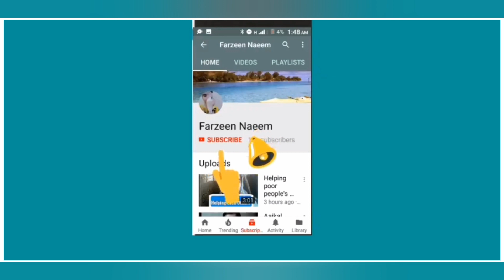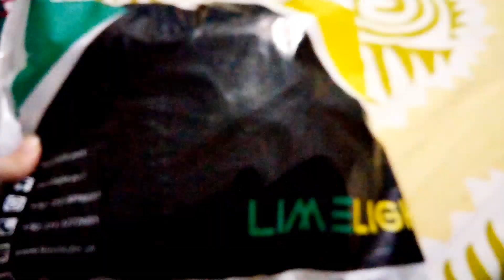We miss u Sidharth | Meet my new friend || FarzeeNaeem